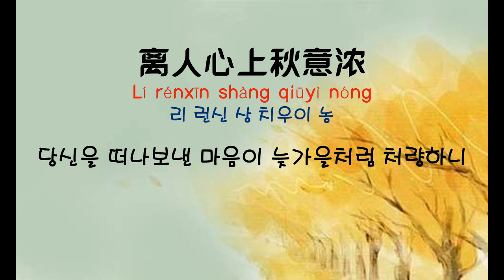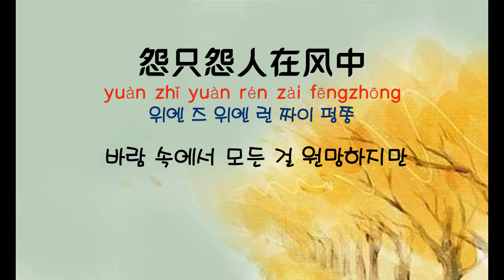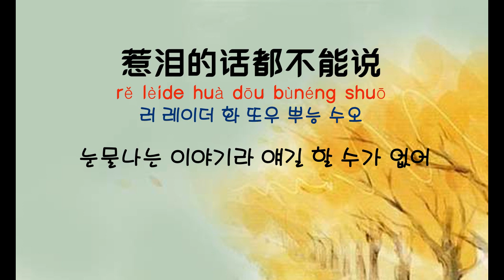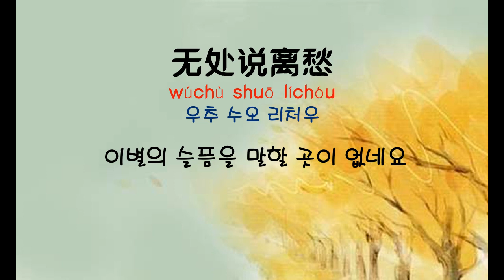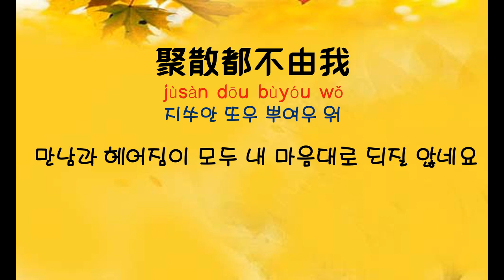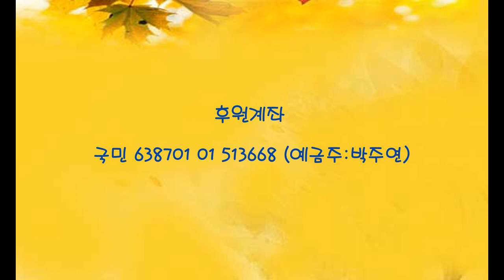[중국노래]한글가사/해석/자막/병음 장학우(张学友)의 추의농(秋意浓)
신청 : Hyoungsup Kim님
발표 : 1993년 작곡 : 옥치호이(玉置浩二) 작사 : 요약용(姚若龙)
장학우(张学友)의 이향란(李香兰) 광동어 버젼